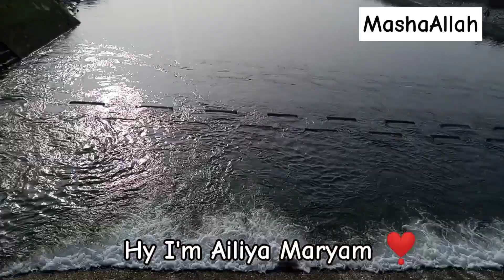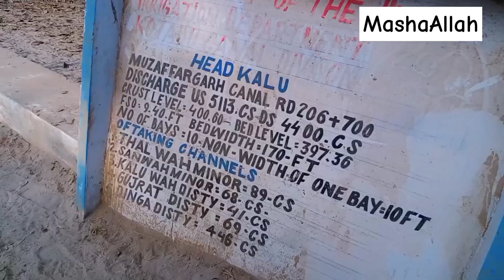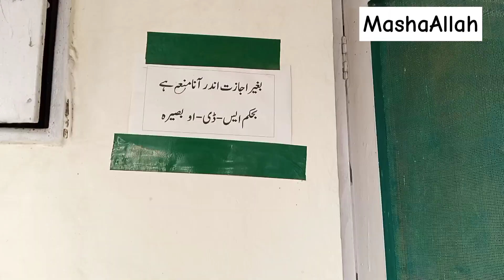Family Picnic | Daily vlog 🇵🇰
🌷🌷🌷Asalam-o-Alikum🌷🌷🌷
Daily vlog
Family picnic ✨✨✨✨
hello ji !!!
I'm Ailiya Maryam 🦋
From Pakistan 🇵🇰
I like to upload daily Vlog here.
All vlog related my daily routine house chores,  Cooking Desi food, crocheting, hen raising , book reading and many more.

🎵Music I used in this video is not owned by me.
composed by: Oak Studio

link
seaside